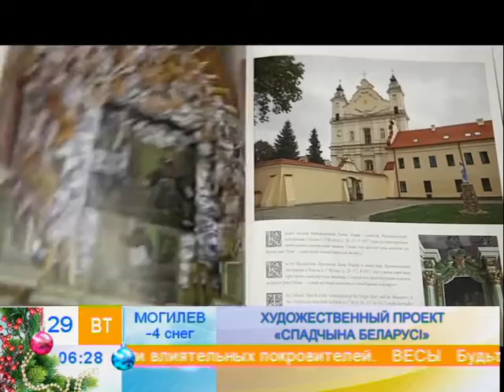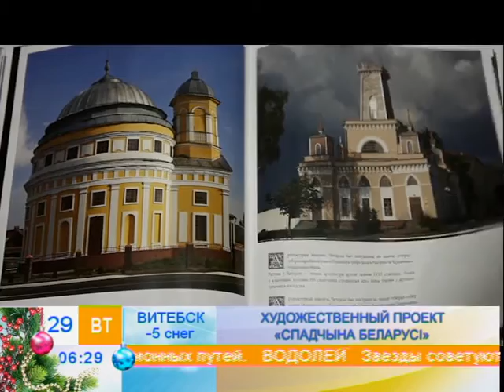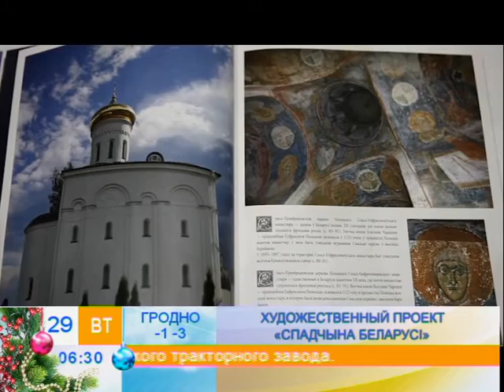Олег Лукашевич и Александр Алексеев в эфире "Доброе утро, Беларусь"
Олег Лукашевич и Александр Алексеев в эфире "Доброе утро, Беларусь". Беларусь-1.
Презентация новой книги-альбома "Спадчына Беларуси"